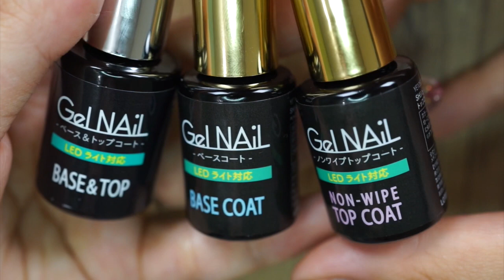100均セリア新商品❗️ベースやトップの組み合わせはどれを買うべき⁉️ネイリストが解説ノンワイプトップの仕組み♡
サブチャンネルもアップしてます♡毎週土曜日22時

実は私、ジェルネイルやアクリルネイルのプロデュースをしています☺️✨
１から完全プロデュースした化粧品登録済みの国産ジェルネイルブランドです💕
セルフや初心者の方でも早く上達できるようにと様々な工夫を凝らした製品です！
プロ品質なのネイルサロン導入ももちろん可能です😊💕
今日紹介したノンワイプトップや自爪を削らなくても長持ちするノンサンディングベースも発売しています♡公式楽天サイトはこちら▶︎

お得なLetiziaジェルネイルスターターセットもあります😊
：プロが厳選したケアからオフまで必要なものが全て揃ったスターターセット
　収納ボックス付きでプレゼントにも大人気！

💕【最近新しくしました❗️】過去動画をまとめたネイルビデオプレイリスト⬇︎💕

プレイリスト②【さっそくネイルアートをしてみよう❗️デザイン初級編】

プレイリスト③【奥行きや立体感のあるネイルをしてみよう❗️デザイン中級編】

プレイリスト④【驚きのネイルハック❗️知っていると役立つセルフネイルの裏技集】

プレイリスト⑤【爪の形や長さを変えてみよう❗️スカルプやポリジェルの使い方】

プレイリスト⑥【ネイルマシーンを使いこなそう❗️ネイルケアやジェルのオフ編】

プレイリスト⑦【ちょっと変わったネイル機器や激安ネイル用品使ってみた❗️】

プレイリスト⑧【100均セリア・ダイソー・キャンドゥでもできる❗️節約ネイル編】

プレイリスト⑨【マニキュアでもジェルみたいに見える❗️休日ネイルデザイン】

プレイリスト⑩【ブランド風ネイルやディズニーネイルなど好きを描くデザイン❗️】

プレイリスト⑪【フットネイルも自分でしよう❗️簡単セルフペディキュア編】

プレイリスト⑫【ネイル用品収納方法紹介❗️100均・ニトリ・Amazon・楽天など】

■Instagram&Twitter         ＠mika_ _youtube
動画でよく使うLetiziaのおすすめアイテム抜粋💕
  --Letiziaは全て国産の化粧品登録済みジェルです--

：使いやすさにこだわり抜いた上質のジェルネイルブラシ全6種

：爪表面の油分や水分を除去しジェルの密着力を高めます・12ml
　ベースジェルを塗布する前の自爪に適量ご使用ください。

：自爪を傷つけなくても使えるベースジェル・ 14g
　プレプライマーを塗布してから使用すると密着がさらに高まります

：高発色でセルフレベリングしやすいのが特徴・14g
　刺激臭を抑えたほんのりローズの香り・LED/UV 対応ボトルタイプ

：艶が長持ちするトップジェル・14g・LED/UV 対応
　未硬化ジェルが出ない為、仕上げのふき取りが不要

：ムラができにくいマットトップジェル・14g・LED/UV 対応

：メモリ付きのジェル用パレット・30枚入り・ジェルを混ぜるスパチュラ付き

 ：UV/LED 対応6w・折りたたんでコンパクトになるマウス型ネイルライト
　45秒タイマー付き・USB/コンセント両方可

　〒153-0042
株式会社Kiii Nailist Mika宛